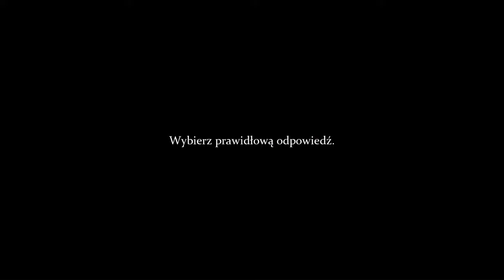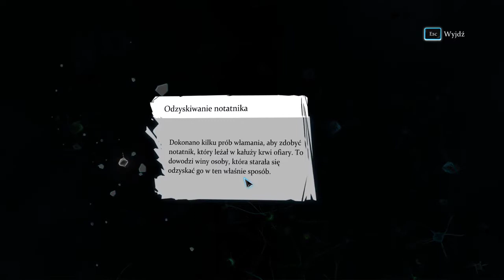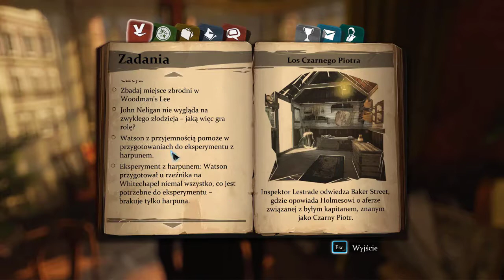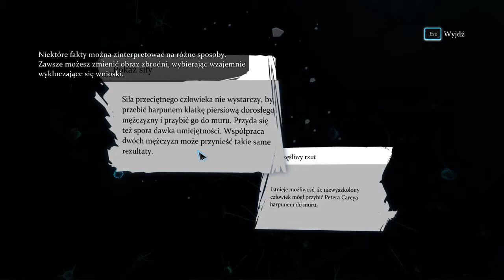Sherlock Holmes: Crimes and Punishments Pl #2-Morderstwo Petera Careya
ROZWIŃ☟

Cześć ! Witam Was w serii z gry Sherlock Holmes: Crimes and Punishments! Czy będę dobrym detektywem?